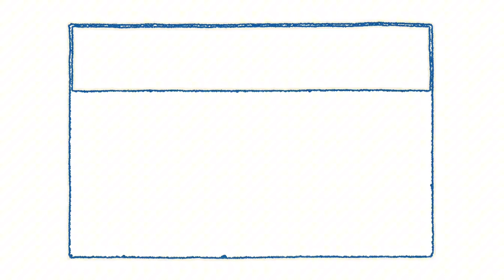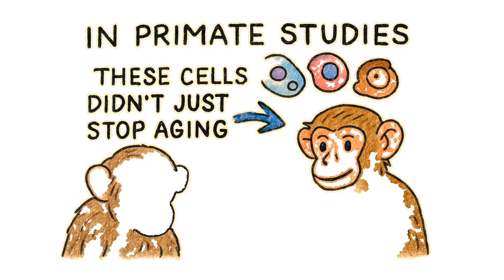The End of Aging? AI’s New Drug vs. Immortal Cells Explained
What if dying wasn’t a certainty anymore—just a bad design flaw we’re about to fix?

Right now, two breakthrough technologies are quietly rewriting humanity’s rulebook. One could stop death in its tracks. The other might rewind it entirely.

In this video, we’re breaking down two scientific revolutions happening right now:

🧬 LINK-001 — The Life-Saving Drug:
A molecule so powerful it can stop the cascade of cell death after heart attacks, strokes, or organ failure. Cheap, scalable, and already proving it can save lives before patients even reach the hospital.

🧫 SRCs — The Age-Reversing Cells:
Genetically engineered stem cells that don’t age. They don’t just repair damage—they reverse it. Stronger muscles, sharper minds, younger organs. Tested in primates, and now on the edge of human trials.

Together, these discoveries could do more than extend life — they could redefine it.
The question is no longer if we can cheat death.
It’s which technology will get there first.

If you care about science, the future of humanity, or what your 100-year-old self might actually look like, this is the one video you can’t afford to skip.

👇 Watch until the end for the most shocking prediction about human longevity yet.